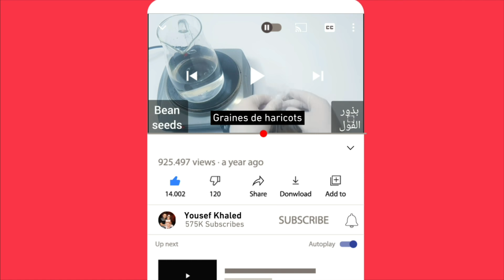Unbelievable ! No Exercise No Diet ! Three Magical Ingredients To Lose Belly Fat Forever !